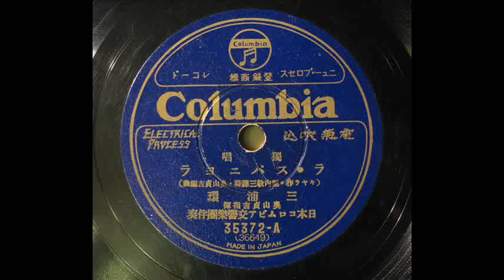三浦 環 Tamaki Miura_ラ･スパニョラ LA SPAGNOLA (1933)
訳詞　：堀内敬三
作曲　：DI CHIARA VINCENZO
78rpm / Columbia-35372
recorded in August 1933
on HMV-163 gramophone(No.5B Soundbox)